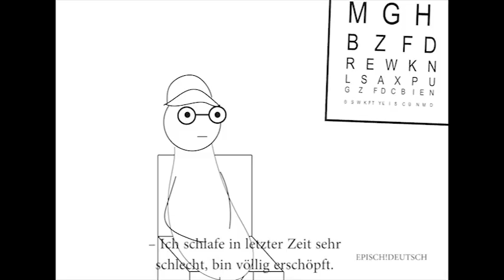Deutsch A2-B1 Beim Arzt (Dialog, lustig)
Der Student kommt zum Behandlungszimmer (Praxisraum), klopft an die Tür und schaut hin .

S. - Guten Tag! Enschuldigung, Darf ich herein?
A. - Guten Tag, kommen Sie bitte rein und nehmen  Sie Platz.
So, was fehlt Ihnen? Welche Beschwerden haben Sie?
S. - Ich schlafe in letzter Zeit sehr schlecht, bin völlig erschöpft\\ ganz abgequält.
A. - Gehen Sie spät ins Bett ?
S. - Nein, umgekehrt, früh.
A. - Trinken Sie aufmunternde Getränke oder treiben Sie Sport vor dem Schlafengehen?
S. - Auch nein.
A. - Sind Sie über längere Zeit stark nervös oder aufgeregt ?
S. - Ja! Genau, ich - lege jetzt die Prüfungen ab,  die Nerven liegen blank !
A. - Alles klar, ich schreibe Ihnen die Tabletten aus\\Ich verschreibe Ihnen die Tabletten,  lassen Sie vor dem Schlafengehen 2 Tabletten (2 Stück) im Mund  zergehen und dann schlafen Sie die  ganze Nacht tief und fest durch.
S. - Oh, das wäre wunderbar!  Herr Doktor, wissen Sie, ich muss noch im Rahmen der Gesundheitsfürsorge  die Proben entnehmen lassen,  und zwar möglichst schnell, weil ich nach der Prüfungszeit ans Meer fliegen will, um mich zu erholen.
A. – Welche Probenannahmen meinen Sie genau?
S. – Na,  bloß die allgemeine medizinische Untersuchung : Blutbildkontrolle , die Urinuntersuchung, Röntgen- und Schirmbildaufnahme.
A. - Gut, ich schreibe Ihnen eine Überweisung aus\\Ich stelle Ihnen eine Überweisung aus. Das ist für  die Gesundheitsfürsorge, kommen Sie in 2 Tagen wieder ( und  lassen Sie Ihre  Proben  im dritten Stock unserer Poliklink entnehmen). Die Ergebnisse sind in 10 Tagen da!
S. – Erst in 10 Tagen? Es ist so lang!
A. Das ist die Standardfrist! . Die Überweisung  für Röntgen ist hier.  Dafür müssen Sie in die andere Klinik gehen.
S. – Wie bitte? In die andere Klinik?
A. - Ich kann nichts dafür. Unser Spezialist ist im Urlaub. Er kommt erst im August zurück.
S. – Und was ist mit mir? Ich muss doch im August im Meer baden!
A. - Wollen Sie, dass ich persönlich Ihnen eine Röntgenaufnahme machen gehe? Was erwarten Sie von mir?
S. - Warum  gibt es  in dieser Klinik nur einen Spezialisten ?
A. - Schreien Sie mich bitte nicht so an! Wenn Sie nicht warten möchten, können Sie im ersten Stock an der Kasse bezahlen.Unsere Poliklinik bietet auch kostenpflichtige Dienstleistungen an,  da  wird man sich sofort um Sie kümmern (da kümmert man sich sofort um Sie)
S. - Das ist ja ein Hammer! Eine staatliche Klinik ist es und sogar hier  wird man um Geld angebettelt!
A. - Entweder so odergar nicht! Auf Widersehen !  Der Nächste bitte!

У врача
Действующие лица: врач, студент.
С. Добрый день!
В. Здравствуйте, проходите и садитесь.
В. Зачем пришли, на что жалуетесь?
С. В последнее время плохо сплю, совсем измучился уже.
В. Ложитесь поздно?
С. Нет, наоборот, рано.
В. Перед сном пьете бодрящие напитки, занимаетесь физическими упражнениями?
С. Тоже нет.
В. Может быть, сильно нервничаете?
С. Да! Верно, сдаю сейчас сессию, нервы на пределе!
В. Все понятно, сейчас выпишу вам таблетки, перед сном рассосете две штуки и проспите до утра.
С. Ох, было бы замечательно! Доктор, а мне еще нужно анализы сдать, диспансеризацию прохожу, хочу после сессии слетать на море, отдохнуть.
В. Какие именно анализы?
С. Общие, кровь, мочу, рентген и флюорографию.
В. Хорошо, сейчас выпишу вам направление. (Пишет на бумажках.) Вот на общие анализы, придете через два дня и сдадите. Результат будет через десять дней.
С. Как долго!
В. Стандартные 10 дней. Вот на рентген, в нашей поликлиники его нет, сходите в другую.
С. Как так нет?
В. Я ничего не могу поделать. Наш специалист в отпуске, вернется только в августе..
С. И как мне быть? Я же в августе уже должен купаться в море?!
В. Вы хотите, чтобы я пошел вам флюорографию делать? Что вы ждете от меня?
С. Да как же так, разве в целой поликлинике только один специалист?!
В. Не кричите! Если не хотите ждать, можете заплатить на первом этаже в кассу, и вам сделают все сразу.
С. Ничего себе, государственная поликлиника, и даже тут деньги выпрашивают!
В. Или так, или никак! До свидания, не болейте. Следующий!